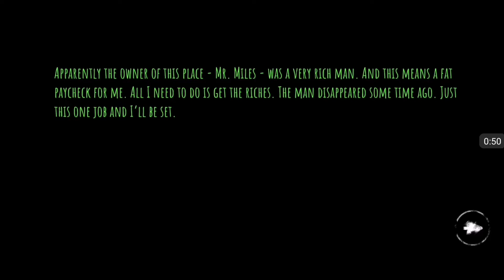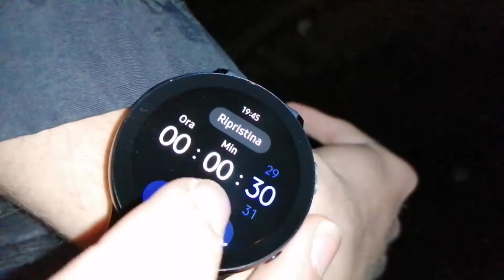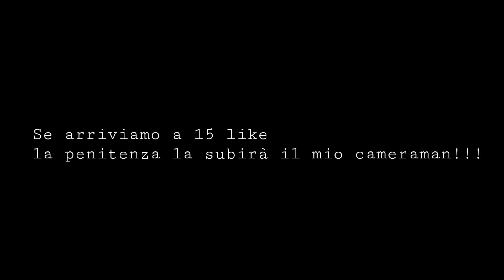È successa una cosa che non mi aspettavo!! [ penitenza:eyes the horror game]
In questo video ho dovuto subire una penitenza, ma se arriviamo a 15 like la penitenza la faremo fare al mio cameraman!! Conto su di voi ragazzi!!